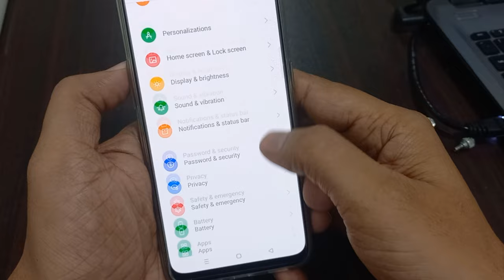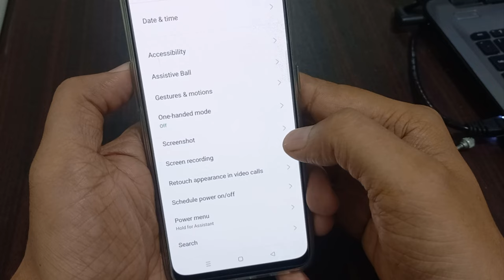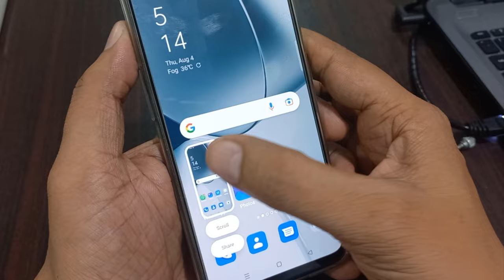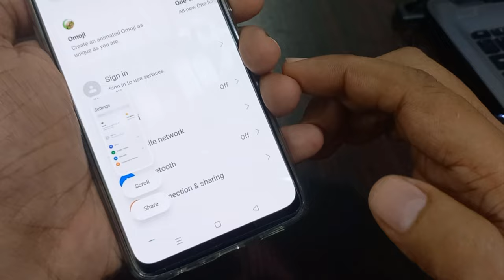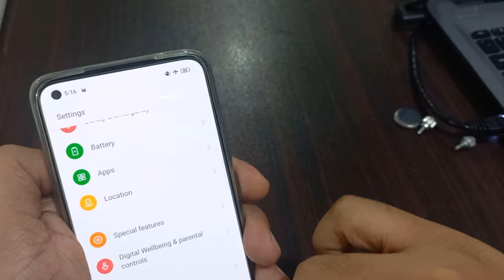How to Take Screenshot in OPPO F19 Pro Screenshot not working Techlogic Tariq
Hello Friends this video is about how to take screenshot in OPPO F19 PRO
Sometime we confuse Power button and volume down button not working. we think may there is no any option or OPPO company not design in screenshot. any how in this video shared 4 ways if you follow these method you can take easily screenshot with different methods,